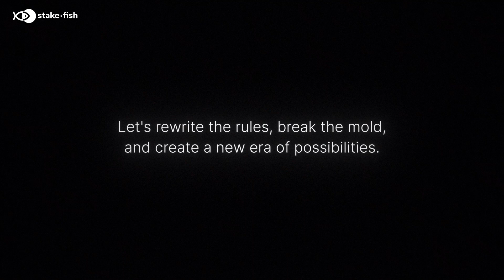Introducing Zero Protocol Fee Staking on Ethereum!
Discover our revolutionary Zero Protocol Fee Staking for Ethereum with stakefish.

Non-custodial, unrivaled Ethereum staking. Check out our post to learn more! 🙌🏼💰

Our latest release offers a new way to stake your crypto assets through validator NFTs, making it easier and more profitable than ever before.

Whether you're a crypto enthusiast, DeFi investor, or staking pro, our innovative solution is designed to help you maximize your rewards and simplify the staking process.

Join us now and start earning with Zero Protocol Fee Staking on Ethereum!